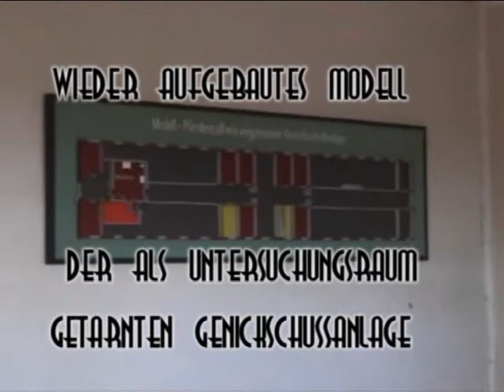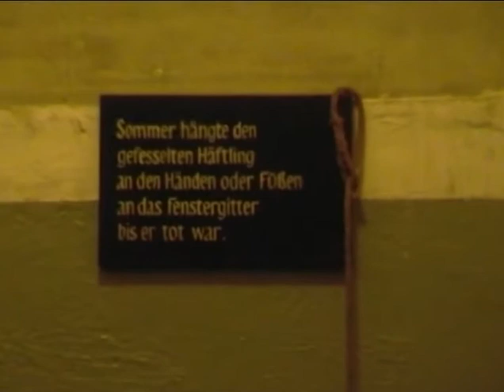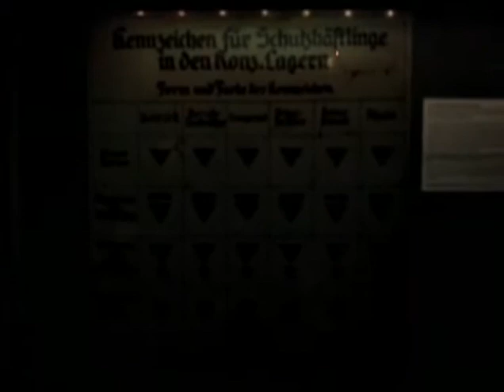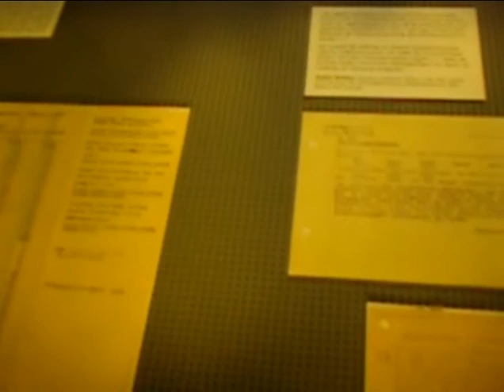Studienfahrt Gedenkstätte KZ-Buchenwald 08 Kl. 10c Teil 2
Hier die Fortsetzung des Videos - weitere Beiträge von Schülerinnen und Schülern zu Themen des KZ-Buchenwald, erstellt für den Geschichtsunterricht der Klasse 10 zum Thema "Herrschaft des Nationalsozialismus".
Leider sind die Teile, die inder Ausstellung gefilmt wurden, partiell stark unterbelichtet. Wir sind eben keine Profis.
Die Themen stellen eine Auswahl dar und erheben keinen Anspruch auf Vollständigkeit. Teil 3 folgt in Kürze.